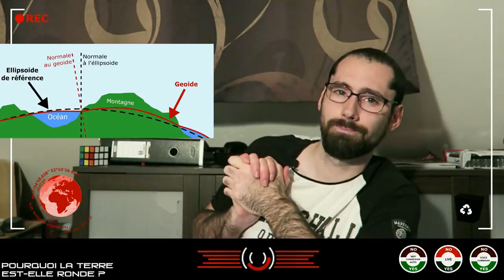Pourquoi la Terre est elle-ronde? 🌍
Pourquoi la Terre est elle-ronde? Non pas ronde, sphérique en fait... Sphérique? Non pas vraiment non plus... Mais elle est comment alors?! Réponse dans cette vidéo ;)

N'hésitez pas à me proposer des idées de sujets.

Alors petite correction après une petite erreur de ma part (comme que l'on m'a très justement fait remarquer dans les commentaires), 1/ Copernic à juste théorisé, schématisé et défendu l'idée de l'héliocentrisme à l’encontre contre l'idée générale.
Mais c'est en effet Galilée qui grâce à ses observations (et aux théories de Copernic) à prouver que la Terre tournée bien autour du soleil!
2/ Le fait que la Terre s’aplatisse sur elle même et principalement due au fait qu'elle tourne sur elle même!

Désolé pour ces erreurs, je ferai plus attention les prochaines fois! ;)